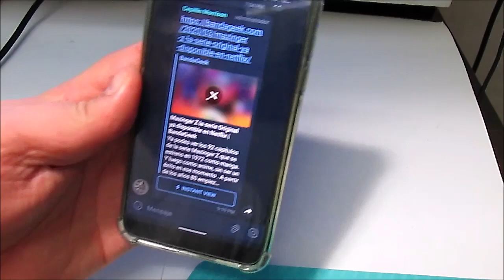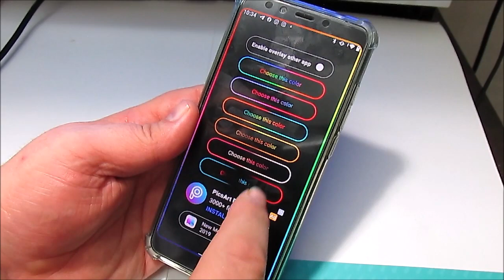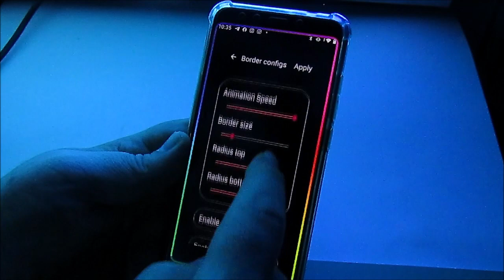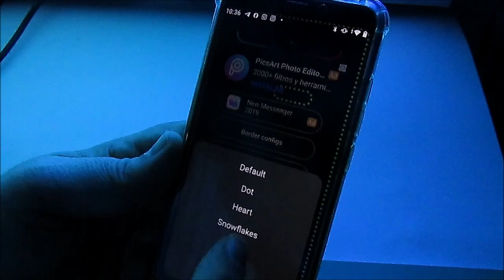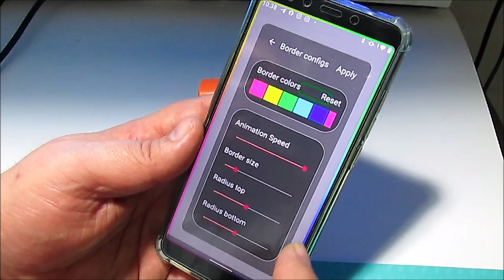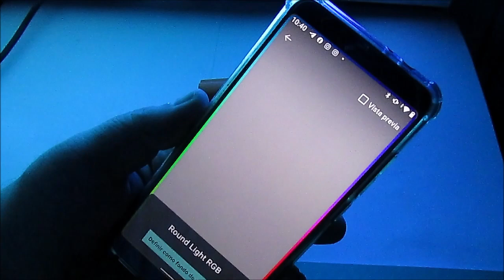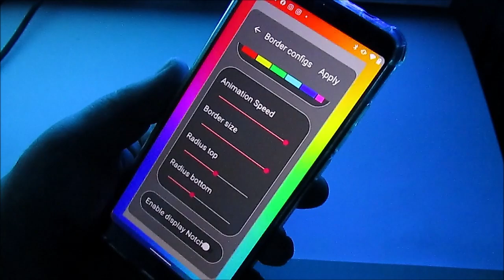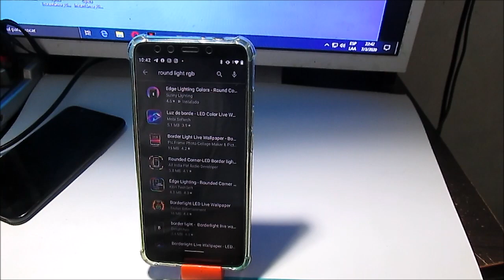Personaliza tu Android con Round Ligth RGB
Te mostramos como personalizar tu android y como usar esta apps